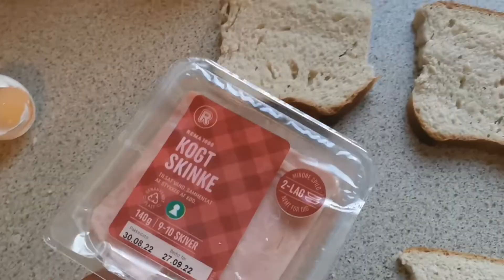Når far har magisk tid til Oste sandwich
En kort hurtig video om oste sandwich når far har magisk tid om morgnen.

Ingen speciel opskrift, kom det i man vil steg dem på panden eller i en panini maker.

Håber i kunne lide den, se med i næste video